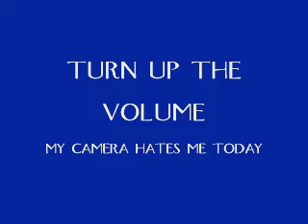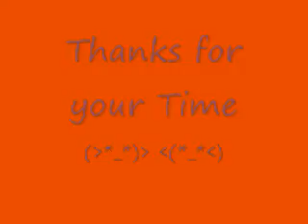audition to volnessj collab, I'm not awkwerd, i swear xp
it's quiet, i know. sorry, you're gonna need to crank it up.
I WILL BE LOUDER IN THE FUTURE!
thanks for your time :P